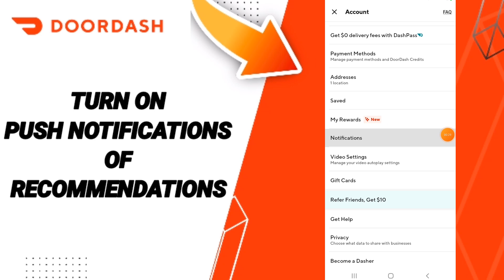How To Turn On Push Notifications Of Rcommendations On DoorDash App 2024